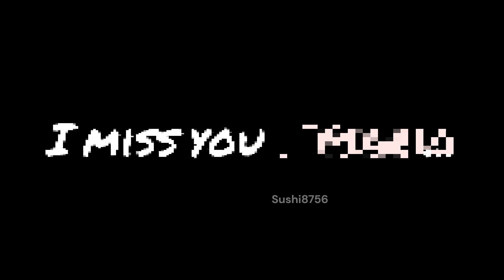i miss you M͓̜̼͉͕̦͙͉̒̎̒̍̂̀̊̑█̡͔͖̱͎̠̤̥̽̀̑̃̆̉͘̕ŗ̛̫̠̪̖̦̰̍̔̓̆̽͗͋ͅ▓̨͍͈̘͎͓̬͋͗̅́́́͢͠͡■̪͎͙̫̞͔̫̾̊͌͗̾̽͘͜͠.mp4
It has been 2 years since ▓̨̨̢͎̬̝̳̼̍͂́̋̔͡͡͠ä̢͖̣͔̜̟̤͉̐̄̊͒͝͠͞■̛̛̰̥̝͉̩͖͗̈͂͌͆͢͟͡█̧̥̩̯̭̘̹̪̌̈̓͂̐͗̚͝ȍ̡̫̲̫̳͕̜̙͋͒̆̆̀͞͝ died on March 31, 2021, this is my tribute to him, i miss him...

{Ok now to break out of character}
Wowee! Kind of a weird one this time!
Yeah, I have been working on these images for like the past 2-3 months or so in my
Photoshop class, honestly very proud of them.
Might do more games soon like remakes, spin-offs, etc. (m a y b e)
Credits:
Song I used:
I used various pictures that I found on google that were used for editing.
EVERYTHING ELSE HAS BEEN 100% EDITED BY ME USING PHOTOSHOP.